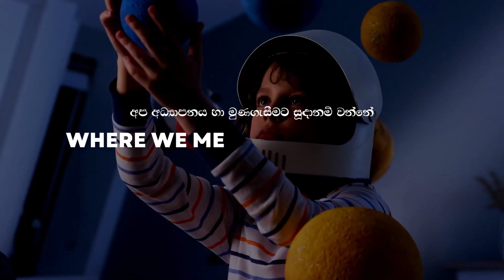සිලිMidon Episode - Samare with G tv